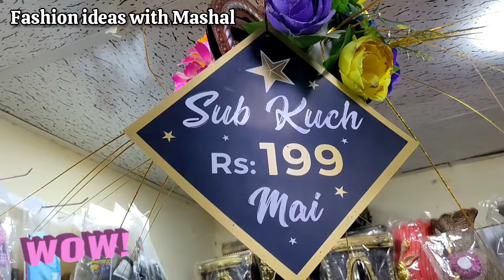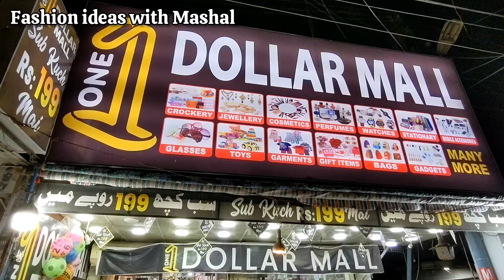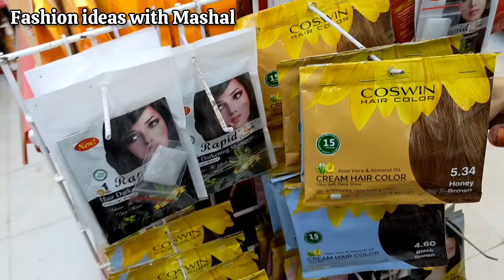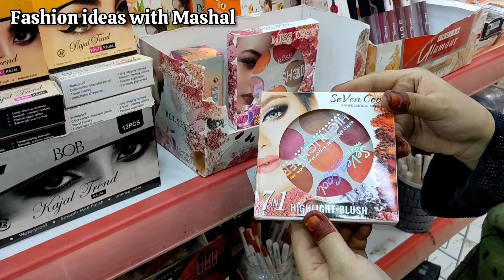One Dollar Shop only 199 🔥- Melamine Crockery, Household Items Smart Gadgets,Viral 2024 Gadgets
1️⃣9️⃣9️⃣Discount Dollar Mall- Melamine Crockery, Household Items Smart Gadgets,Viral 2024 Gadgets

1 Dollar 1 Pound Store | Kitchen Gadgets, Cosmetics, Crockery, Toys, Gift Items | Buy 1 Get 1 Free

Crockery wholesale market Karachi || Melamine Crockery || bathroom, kitchen and household items

Wholesale shop of Smart Unique Gadgets | Home appliances | Household items | Plastic items

Rj Mall Karachi || 100 rupees shop Melamine crockery,household items,kitchen gadgets

100 rupees shop in lalukhet liaquatabad market Karachi ...

♥️FASHION IDEAS WITH MASHAL ♥️

CONTACT ONLY WATSAPP 🤳
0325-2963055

Lalukhet liaquatabad market Karachi
lalukhet market
lalukhet market Karachi
north Karachi discount dollar mall
liaquatabad market Karachi
discount Dollar Mart
1 Dollar
One Dollar
household items
plastic items
kitchen items
wholesale kitchen items in karachi
kitchen items wholesale shop
smart gadgets
wholesale plastic items
cheapest shop in karachi
wholesale shop of unique kitchen items & smart gadgets
melamine crockery
wholesale market
wholesale shop
kitchen gadgets
plastic household items
plastic items wholesale market in karachi
wholesale shop of unique kitchen items
wholesale shop smart kitchen gadgets
wholesale crockery
Gul Plaza Crockery
Gul Plaza smart Gadgets
MA Traders
Jay Mart
viral 2024 gadgets
2024 viral gadgets